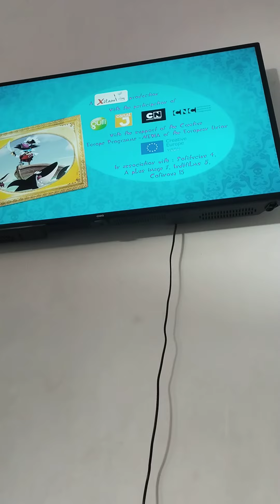Oggy get sick girl cat new lemo GC ogy my dd jy